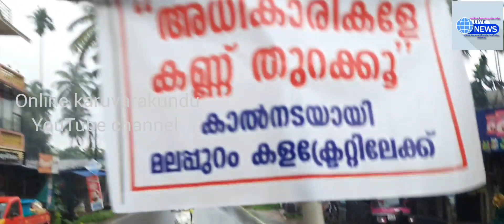20 വർഷമായിട്ട് വീട് കിട്ടിയില്ല കാൽനടയായി മലപ്പുറം കലക്ടറേറ്റ്ലേക്ക് പരാജയവുമായി സ്ഥാനവാസ്.